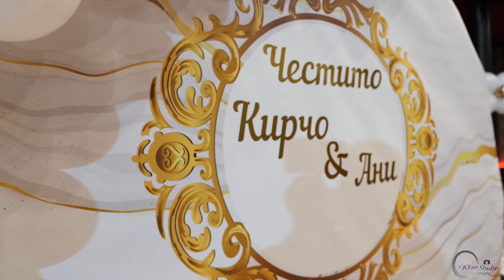Честито на Кирчо и Ани 2част